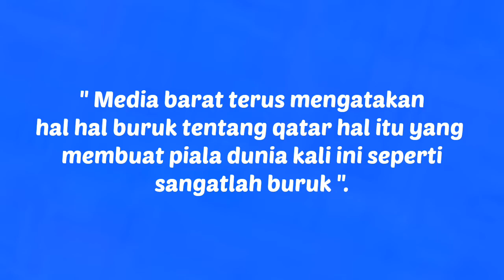Jahatnya Media Barat Terhadap Piala Dunia Qatar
" Qatar adalah kesalahan pilihan yang buruk ".
" Media barat seperti memblokir piala dunia qatat hal itu yang membuat piala dunia kali ini sangatlah buruk ".